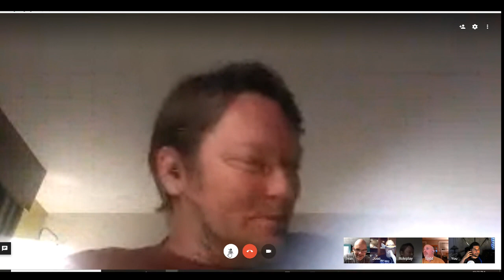Leagues of Cthulhu ~ ep 1 part 2